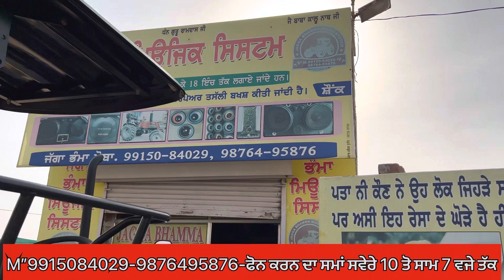ਜਮਾ ਨਵਾ ਜੌਨਡੀਅਰ 🚜 ਲੈਣ ਸਾਰ ਡੈਕ ਲਬਾਉਣ ਆ ਗੇ ਵੀਰ ਵਰਗੇ 🔊